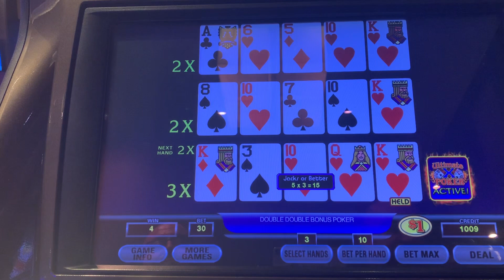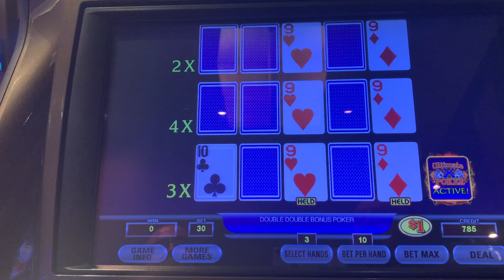Another quick winner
we got 4 Aces baby